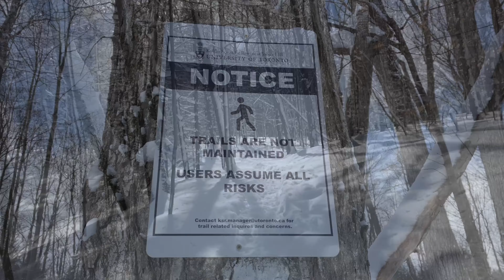Deep Snow Run: Comparing the DJI Osmo Pocket to the Apple iPhone 12 Pro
This video captures a deep snow trail run through Joker’s Hill and Thornton Bales Conservation Area during the snow squalls of February 19, 2022. Trail runs are a challenge for both mechanical and electronic video stabilization, so I thought this would be a good opportunity to compare the DJI Osmo Pocket (3-Axis gimbal action camera) to the Apple iPhone 12 Pro. Let me know which footage you prefer!